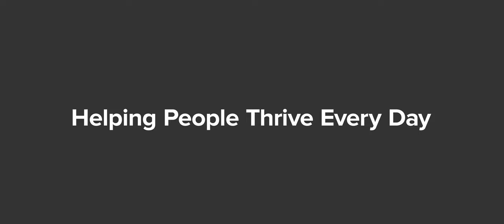What Makes BDO, BDO?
BDO cultivates a conscious and caring corporate culture that puts people at the center of everything we do. In this video, BDO team members break down what “Helping People Thrive, Every Day” means to them.